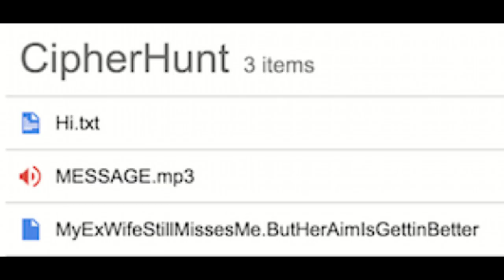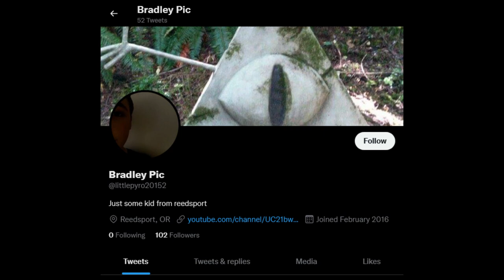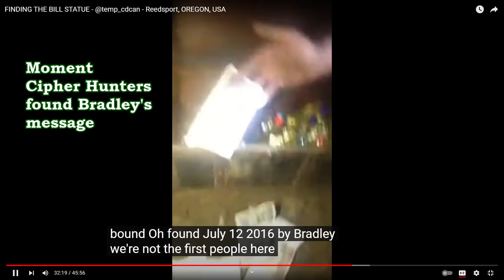That Time Alex Hirsch Bribed A Child To Keep CipherHunt A Secret - ft. Jason Ritter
Listen to the full THREE HOUR CipherHunt podcast (ft. Alex Hirsch, Jason Ritter, and Strong Bad)

Edited by @ThatGFFAN, thumbnail and color-coded captions by @INNERLMNT

In our biggest podcast episode yet, Ella, Shelby and I talk to Gravity Falls creator Alex Hirsch and Jason Ritter about the ups, downs, and arounds of the CipherHunt. Real juicy secrets were revealed as we chronicle the shared journey of the fandom and its creator, with many equally exciting and stressful moments.

You can listen to the Mystery Shack Lookback podcast on our Libsyn site, or anywhere you get your podcasts!

Tune in on July 16th at 8 PM Eastern to choose our own adventure in "Dipper and Mabel and the Curse of the Time Pirates' Treasure!" ft. Tony Goldmark of Escape from Vault Disney